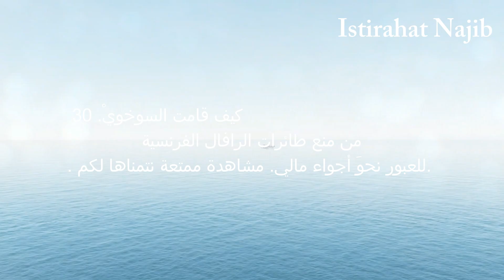محلل سياسي عربي . يشرح كيف قامت السوخويْ30 . من منع طائرات الرافال الفرنسية . للعبور نحوَ أجواء مالي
محلل سياسي عربي . يشرح كيف قامت السوخويْ 30 . من منع طائرات الرافال الفرنسية . للعبور نحوَ أجواء مالي. مشاهدة ممتعة نتمناها لكم .